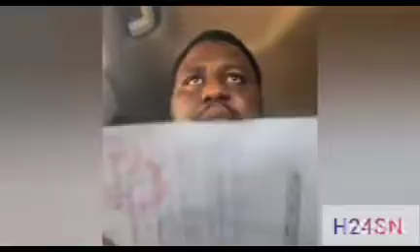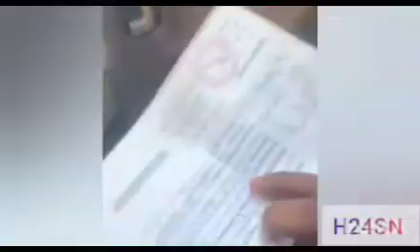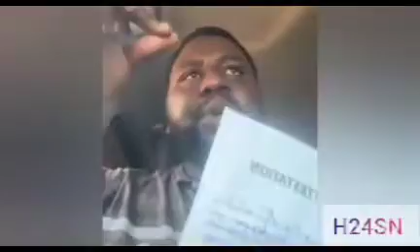Urgence : Les révélation de Pape Makhtar Diallo sur les forces de l'ordre